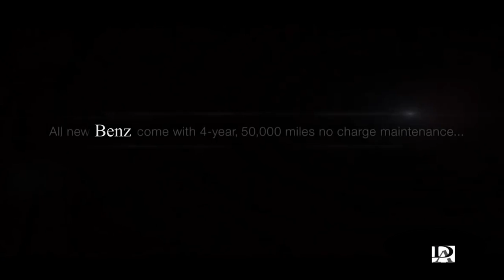Mercedes-Benz of Columbia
Drewingauto.com
Mizzou
My Zou My Voice
Director: Fuchun Song
Photographer: Fuchun Song
Editing: Fuchun Song